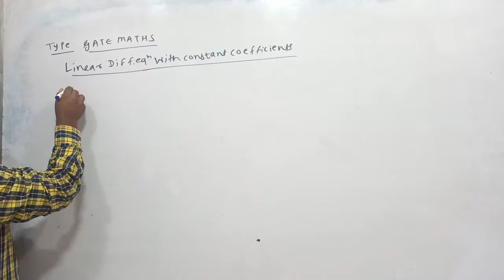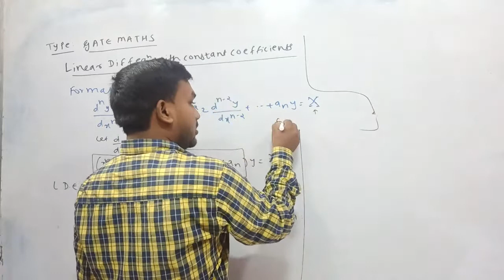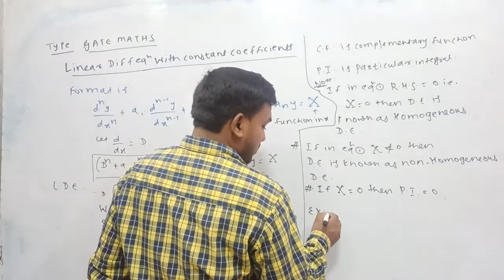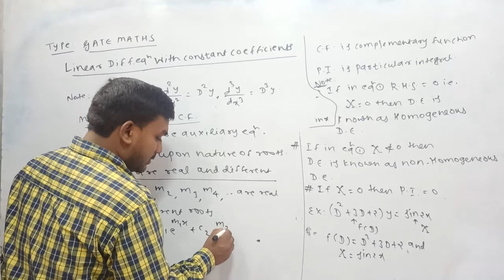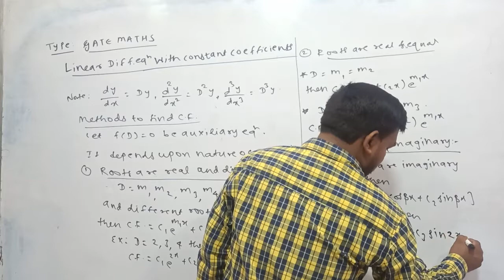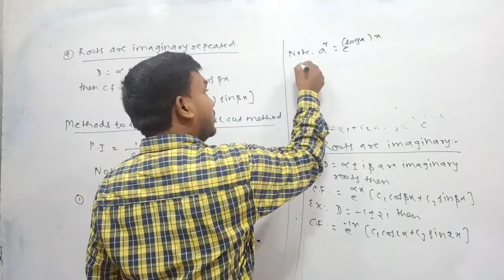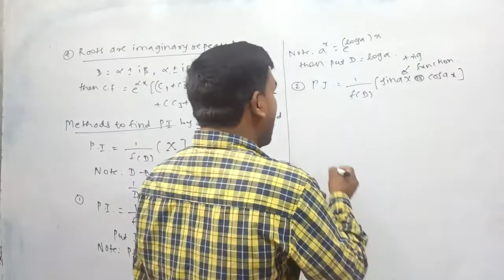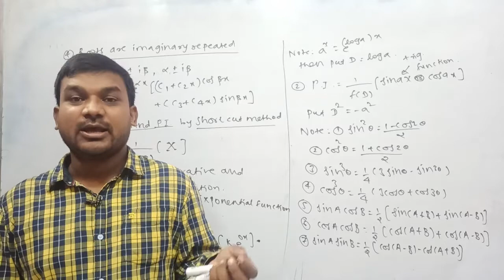GATE MATHS Lecture no 11 Watch in 480 or 720 p minimum LDE basics important lecture.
Video by Active Engineering classes
Aurangabad Maharashtra

Coaching for M1, M2, M3, M4 BATU, BAMU, Pune, Mumbai n all university pattern
  Diploma M1, M2

Free coaching for Gate maths

Free coaching for 12th maths jee